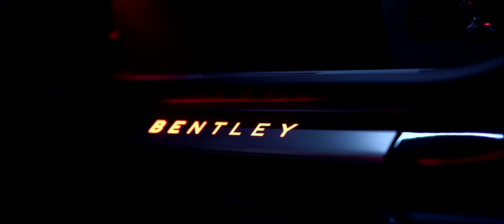Bentley Flying Spur W12 - Embrace Darkness | 4K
For those who embrace extraordinary. The new Flying Spur brings every element of Bentley’s extraordinary DNA together in a perfect, seamless balance.

Explore it today at Bentley Sydney.

Video created by The Lowdown